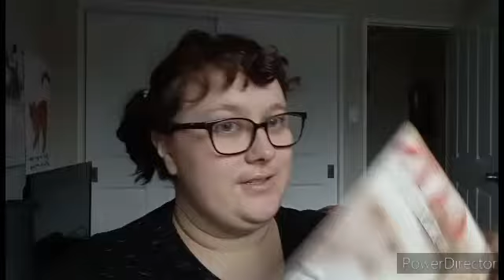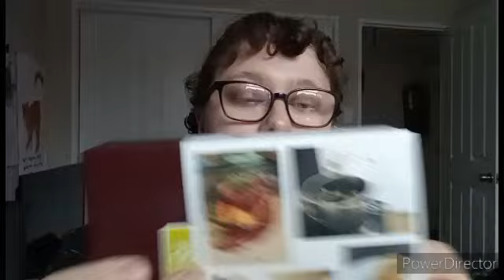What I Got For My 25th Birthday And A Singing Cover. With Sophie Shirley.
Afternoon Everyone.

Hello or Welcome back to my Singing YouTube Channel Covers Video's. I am Sophie Shirley and I'm 25 years old now.

Demi Lovato.
Song. Here we go again.
Album. Here we go again.

Have a good day or night see you all tomorrow bye see ya later.